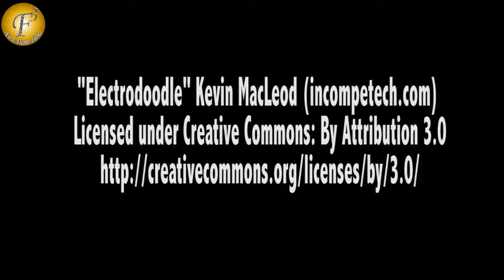WATCH "THAPKI PYAR KI"FOR THE BEGINNING OF ROMANCE BETWEEN THAPKI & BIHAAN